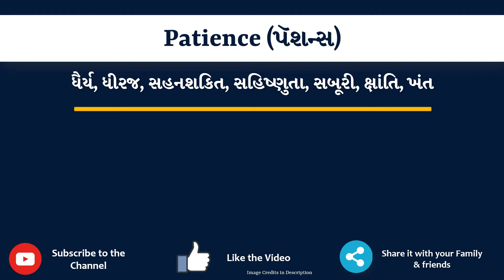Patience Meaning in Gujarati | Patience નો અર્થ શું છે | Patience in Gujarati Dictionary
આ વિડિયો માં તમે Patience નો Gujarati માં અર્થ સમજશો અને એની સાથે Patience નું pronunciation પણ શિખશો. એટ્લે કે તમે Patience ના meaning ની સાથે સાથે એ પણ શિખશો કે Patience ને કેવી રીતે બોલાય, Patience ને બોલવાની સાચી રીત કઈ છે.

તો બસ એક મિનટ માં શીખો Patience શબ્દ ને.

Patience ને examples થી સમજીએ